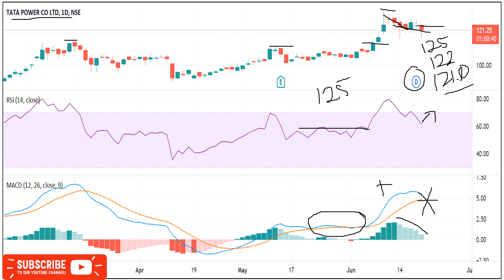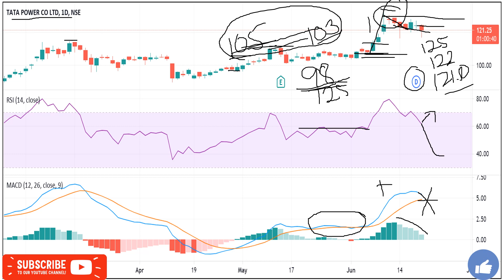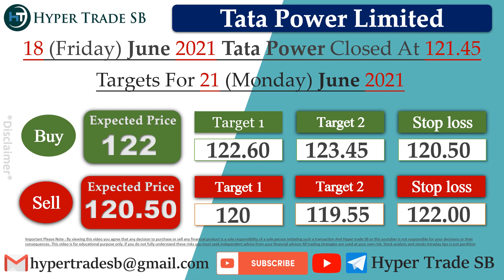Tata Power Targets 21 June /Tata Power intraday tips/Tata Power Intraday Targets/TATA Power news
INDIA🇮🇳
✳️Hello everyone  🙏

Tata Power ltd share price

Tata Power share price india
Tata Power forecast & targets
Tata Power tomorrow's movement
Tata Power share expert advice
Tata Power support & resistance levels